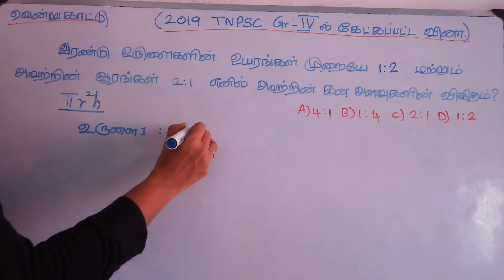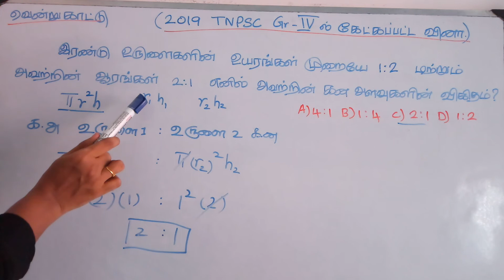The ratios of the respective heights and the radii of two cylinders are 1:2 and 2:1 respectively...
இரண்டு உருளைகளின் உயரங்கள் முறையே 1:2 மற்றும் அவற்றின் ஆரங்கள் முறையே 2:1 ஆகிய விகிதங்களிருப்பின் ,அவற்றின் அளவுகளின் விகிதம்

The ratios of the respective heights  and the radii of two cylinders are 1:2 and 2:1 respectively.Then their respective volumes are in the ratio.